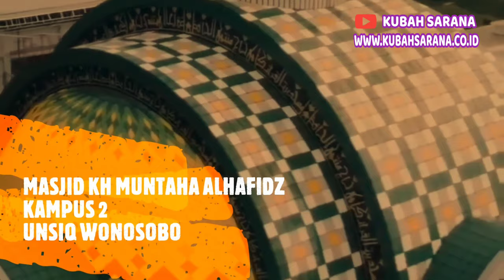KUBAH MASJID PANEL ENAMEL KOMBINASI FIBER GLASS ( FRP )